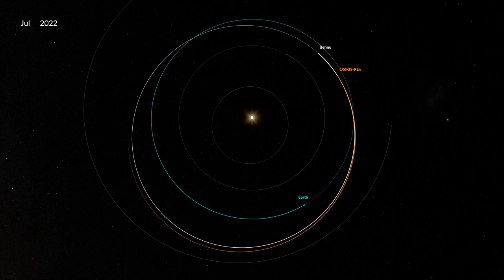OSIRIS REx Trajectory July 2022 October 2023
🚀 Welcome to SpaceVision TV! 🌌

The video is all about NASA’s OSIRIS-REx is the first U.S. mission to collect a sample from an asteroid. The OSIRIS-REx spacecraft will deliver a capsule with fragments of asteroid Bennu to Earth on Sept. 24, 2023. The spacecraft briefly touched down on Bennu in October 2020 and gathered an estimated cupful of material. Seven months later, it departed Bennu on a 1.2-billion-mile cruise back to Earth. OSIRIS-REx will release the capsule above Earth’s atmosphere for a landing in Utah’s West Desert and continue flying past Earth. After delivering the sample, the spacecraft will adopt a new name for an extended mission to asteroid Apophis: OSIRIS-APEX. It will spend 5.5 years in an elliptical orbit of the Sun and rendezvous with Apophis in 2029. It will orbit and study Apophis for 1.5 years and then venture close to its surface to stir up loose material.

Get ready to explore the mysteries of the universe, from dazzling galaxies and breathtaking nebulae to the latest advancements in space technology.

Let's journey together to the stars and beyond. Welcome aboard, Space Explorer! 🌠🪐🛰️

SpaceVision TV